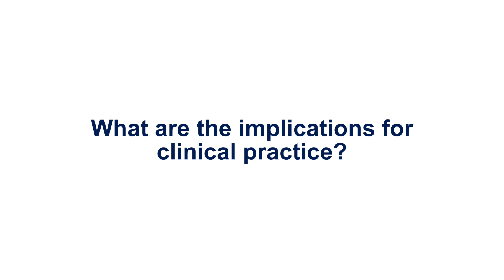Treating Bartholin’s cyst or abscess: A review of current evidence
No consensus on the management of symptomatic cysts or abscesses of the Bartholin’s gland exists. Current randomised trial evidence does not support the use of any single surgical intervention for the treatment of a symptomatic cyst or abscess of the Bartholin’s gland.